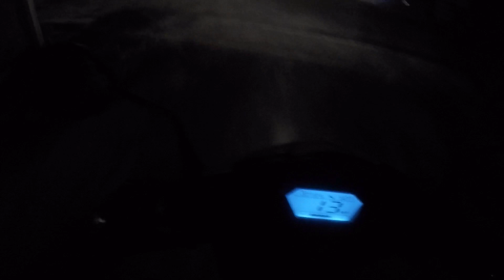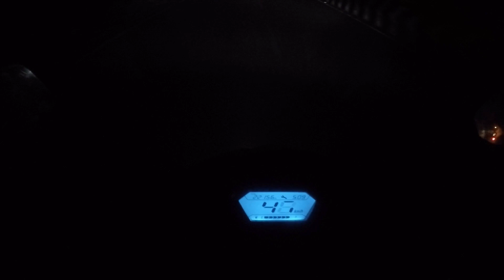Megamalai vlog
Meghamalai (Tamil: மேகமலை), commonly known as the High Wavy Mountains, is a mountain range located in the Western Ghats in the Theni district near Kumily, Kerala. It is dotted with cardamom plantations and tea estates. The mountain range is 1,500 metres above sea level, and it is rich in flora and fauna. The area, now mostly planted with tea plants, includes cloudlands, high wavys, venniar, and the manalar estates belonging to the Woodbriar Group. Access is largely restricted and includes largely untouched remnants of evergreen forest.

The product which we are using Nikon d5300

boya collarmic

Hello guys in this channel we are going to explore every this in tha world 📸📸📸📸